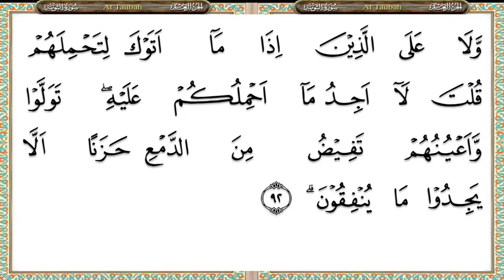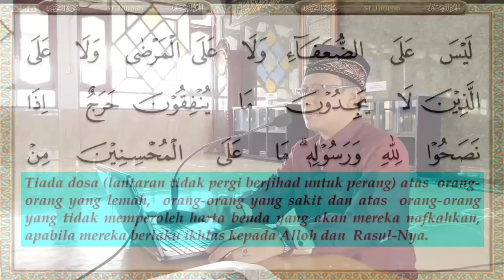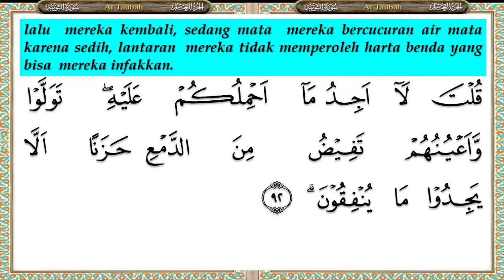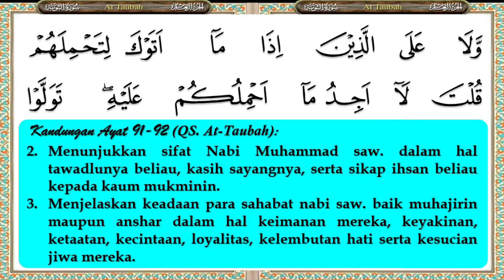Ashab al-A'dzaar dalam Perang | QS. At-Taubah Ayat 91-92 | Abu Zulfa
Ashab al-A'dzaar dalam perang yakni orang-orang yang diizinkan oleh syari'at tidak ikut perang saat ada seruan jihad karena mereka memiliki udzur.
Kajian tafsir Aisar al-Tafaasiir, Abu Bakr Jabir Al-Jazairiy.